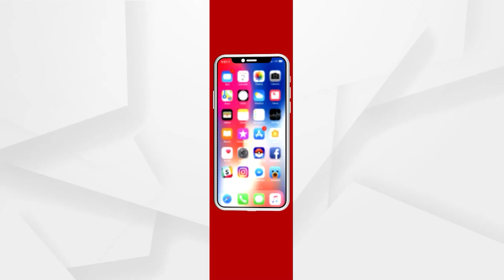HEADLINES 1 PM | 01 June 2021 | Argus News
--ବାରିପଦା କୋଭିଡ୍ ହସ୍ପିଟାଲର ଅବ୍ୟବସ୍ଥା ଭିଡିଓ ଭାଇରାଲ ଘଟଣା...
--ନିମ୍ନ ମାନର କାମ ପାଇଁ ନଦୀ ବନ୍ଧରେ ଫାଟ...
--ରାଜ୍ୟରେ କାହିଁକି ବଢୁଛି କରୋନା ?…
--ଅନୁଗୁଳ ଜିଲ୍ଲା ଗସ୍ତରେ କେନ୍ଦ୍ରମନ୍ତ୍ରୀ ଧର୍ମେନ୍ଦ୍ର ପ୍ରଧାନ…
--ରାଜଧାନୀରେ ଏମିତି ଚାଲିଛି ଲକଡାଉନ୍…
--ରାଜ୍ୟରେ କରୋନା ମୃତ୍ୟୁର ନୂଆ ରେକର୍ଡ…